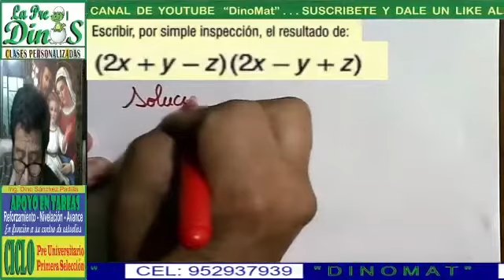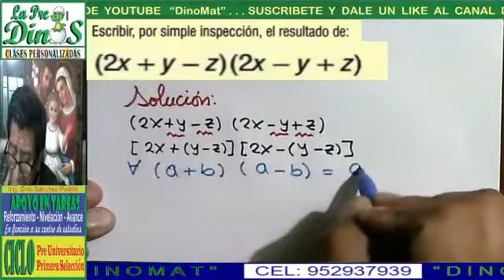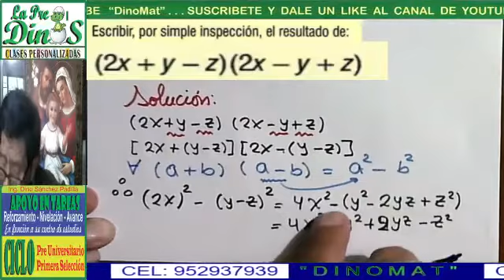PRODUCTOS NOTABLES 74